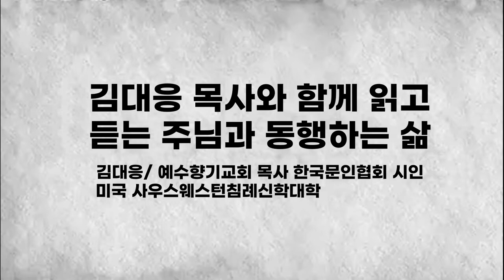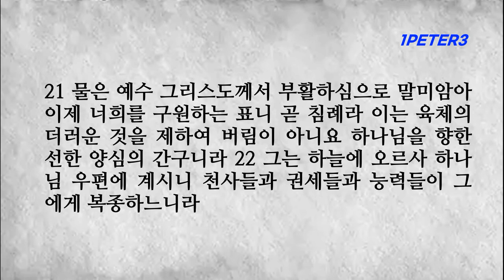베드로전서 3장 복을 빌기 위하여 부르심을 받았으니 복을 이어받을 행위를 하라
■베드로전서 3장■
1 아내들아 이와 같이 자기 남편에게 순종하라 이는 혹 말씀을 순종하지 않는 자라도 말로 말미암지 않고 그 아내의 행실로 말미암아 구원을 받게 하려 함이니 2 너희의 두려워하며 정결한 행실을 봄이라 3 너희의 단장은 머리를 꾸미고 금을 차고 아름다운 옷을 입는 외모로 하지 말고
4 오직 마음에 숨은 사람을 온유하고 안정한 심령의 썩지 아니할 것으로 하라 이는 하나님 앞에 값진 것이니라 5 전에 하나님께 소망을 두었던 거룩한 부녀들도 이와 같이 자기 남편에게 순종함으로 자기를 단장하였나니
6 사라가 아브라함을 주라 칭하여 순종한 것 같이 너희는 선을 행하고 아무 두려운 일에도 놀라지 아니하면 그의 딸이 된 것이니라
7 남편들아 이와 같이 지식을 따라 너희 아내와 동거하고 그를 더 연약한 그릇이요 또 생명의 은혜를 함께 이어받을 자로 알아 귀히 여기라 이는 너희 기도가 막히지 아니하게 하려 함이라 8 마지막으로 말하노니 너희가 다 마음을 같이하여 동정하며 형제를 사랑하며 불쌍히 여기며 겸손하며
9 악을 악으로, 욕을 욕으로 갚지 말고 도리어 복을 빌라 이를 위하여 너희가 부르심을 받았으니 이는 복을 이어받게 하려 하심이라 10 그러므로 생명을 사랑하고 좋은 날 보기를 원하는 자는 혀를 금하여 악한 말을 그치며 그 입술로 거짓을 말하지 말고
11 악에서 떠나 선을 행하고 화평을 구하며 그것을 따르라 12 주의 눈은 의인을 향하시고 그의 귀는 의인의 간구에 기울이시되 주의 얼굴은 악행하는 자들을 대하시느니라 하였느니라 13 또 너희가 열심으로 선을 행하면 누가 너희를 해하리요
14 그러나 의를 위하여 고난을 받으면 복 있는 자니 그들이 두려워하는 것을 두려워하지 말며 근심하지 말고 15 너희 마음에 그리스도를 주로 삼아 거룩하게 하고 너희 속에 있는 소망에 관한 이유를 묻는 자에게는 대답할 것을 항상 준비하되 온유와 두려움으로 하고
16 선한 양심을 가지라 이는 그리스도 안에 있는 너희의 선행을 욕하는 자들로 그 비방하는 일에 부끄러움을 당하게 하려 함이라 17 선을 행함으로 고난 받는 것이 하나님의 뜻일진대 악을 행함으로 고난 받는 것보다 나으니라
18 그리스도께서도 단번에 죄를 위하여 죽으사 의인으로서 불의한 자를 대신하셨으니 이는 우리를 하나님 앞으로 인도하려 하심이라 육체로는 죽임을 당하시고 영으로는 살리심을 받으셨으니 19 그가 또한 영으로 가서 옥에 있는 영들에게 선포하시니라
20 그들은 전에 노아의 날 방주를 준비할 동안 하나님이 오래 참고 기다리실 때에 복종하지 아니하던 자들이라 방주에서 물로 말미암아 구원을 얻은 자가 몇 명뿐이니 겨우 여덟 명이라
21 물은 예수 그리스도께서 부활하심으로 말미암아 이제 너희를 구원하는 표니 곧 침례라 이는 육체의 더러운 것을 제하여 버림이 아니요 하나님을 향한 선한 양심의 간구니라 22 그는 하늘에 오르사 하나님 우편에 계시니 천사들과 권세들과 능력들이 그에게 복종하느니라